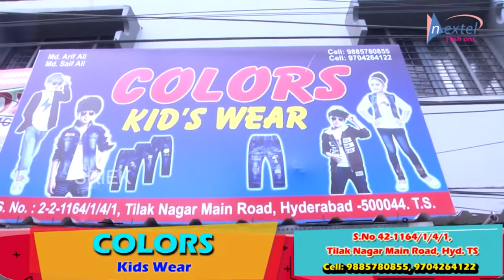Latest Designer Men's Wear and Kids Wear || Colors || Shri Tv Fashions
Address:S.No 42-1164/1/4/1,Tilak Nagar Main Road,Hyderabad,Telangana